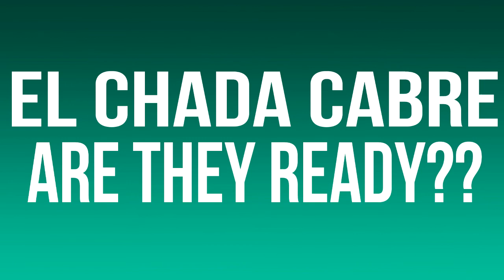Tekken Tuesdays HYPE video! Live from the Nerd Bar in Las Vegas, NV